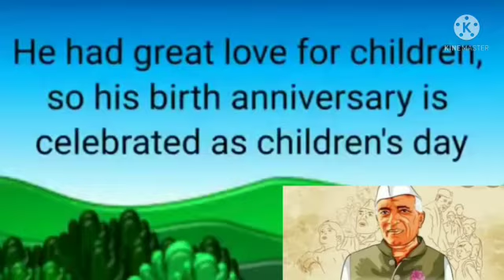children's day speech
Video from Anees Aripra